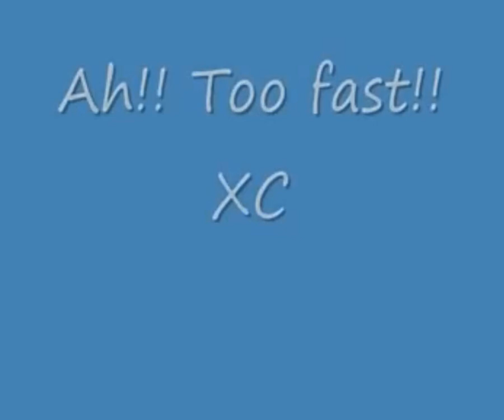NYAN NEKO CLUMSY GIRLS Z!@!!!!@!!!!!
remake of an older video i dont knmow i was really bored